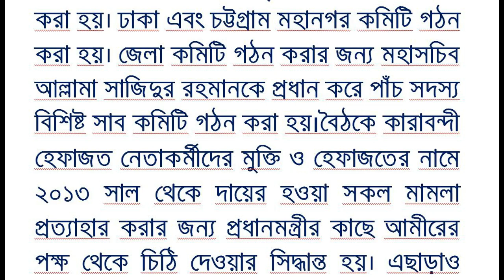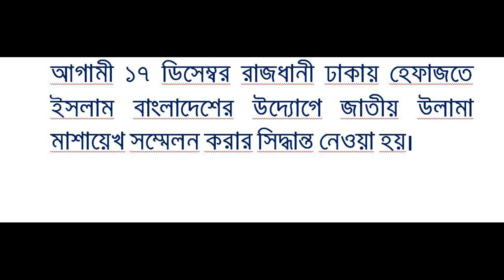হেফাজতে ইসলামের কেন্দ্রীয় কমিটি সম্প্রসারণ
সম্প্রসারণ করা হয়েছে হেফাজতে ইসলাম বাংলাদেশের কেন্দ্রীয় কমিটি। একই সাথে ঢাকা এবং চট্টগ্রাম মহানগরের আহ্বায়ক কমিটি গঠন করা হয়। আগামী ডিসেম্বর মাসে উলামা মাশায়েখ সম্মেলন এবং হেফাজতে ইসলামের নেতাদের মুক্তির দাবিতে প্রধানমন্ত্রীর কাছে চিঠি দেয়ার সিদ্ধান্ত হয়েছে।সোমবার চট্টগ্রামের হাটহাজারীর দারুল উলুম মঈনুল ইসলাম মাদ্রাসায় হেফাজতে ইসলামের কেন্দ্রীয় কমিটির সভায় এসব সিদ্ধান্ত হয়।